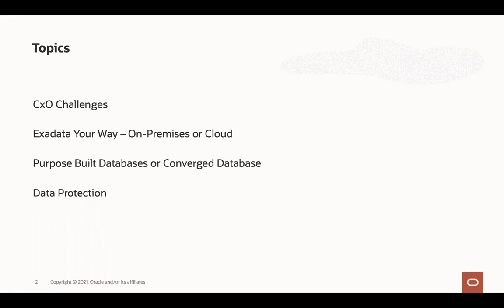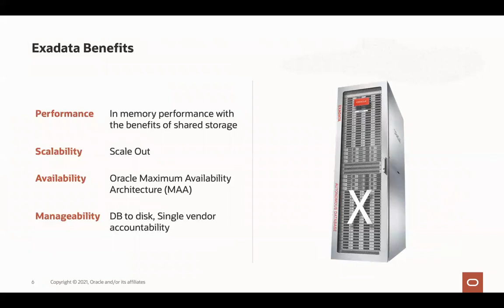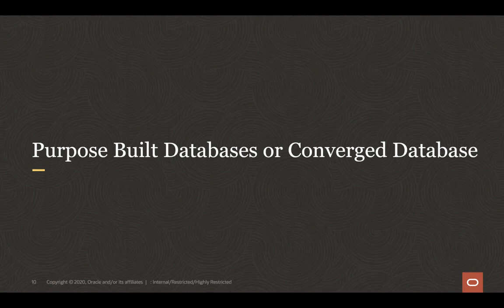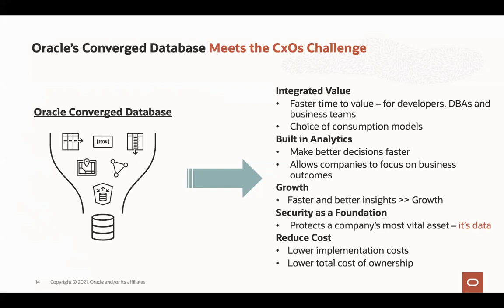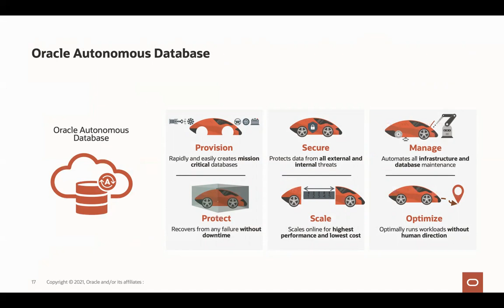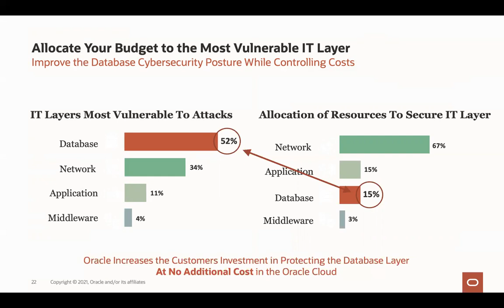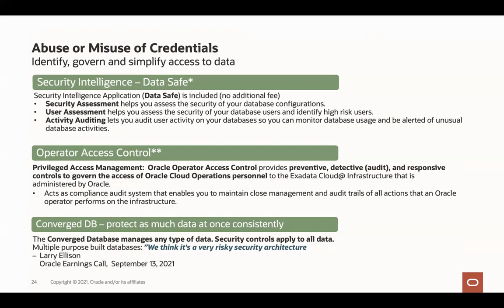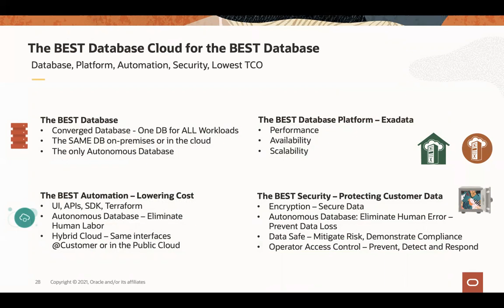Oracle Cloud@Customer: Business Transformation with Optimal TCO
Discover the business value of and ways to improve TCO with Oracle Exadata Cloud@Customer and Autonomous Database on Exadata Cloud@Customer. Exceed your goals for digital transformation, cybersecurity, cost efficiency, and business growth.